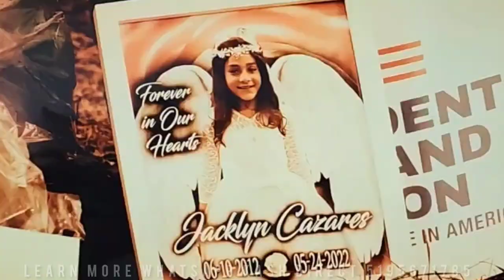Doctor from California Chooses The Dominican Republic for Future Retirement | LEARN WHY w/ KASH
KASH INTERNATIONAL LUXURY REAL ESTATE
LAS TERRENAS
SANTO DOMINGO
PUNTA CANA
CAP CANA
CABARETE

JOIN KASH FOR A CLIENT CALL WITH CLIENTS FROM CALIFORNIA WHO ENDED UP PURCHASING THEIR DREAM HOME IN PRECONSTRUCTION IN BEAUFITUK LAS TERRENAS DOMINICAN REPUBLIC.

LEARN ALOT ABOUT INVESTING IN THIS AMAZING EMERGING MARKET WITH US IN THE DOMINICAN REPUBLIC.

WANT TO INVEST WHATSAPP KASH FOR ASSISTANCE AND GUIDANCE.

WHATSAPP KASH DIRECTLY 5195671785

KASH LAS TERRENAS
KASH